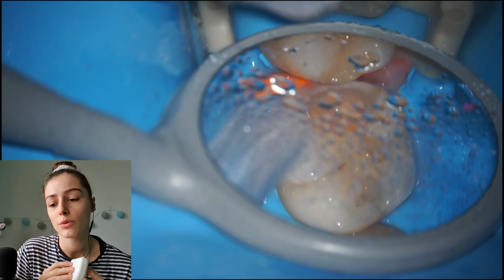ASMR - Ako vyzerá ošetrenie kazu? | šepkanie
Ahojte kamaráti,🙋‍♀️
žiadny stres, tento krát bude video bez nepríjemných zvukov z ambulancie. Budete počuť len moje šepkanie ako vám vysvetľujem, úplne laicky a jednoducho, čo vám robí zubý lekár, keď vy ležíte v kresle. V tomto videu vám ukážem ošetrenie zubného kazu. Myslím, že je celkom fajn vedieť, čo vám doktor vlastne robí a možno práve z tej nevedomosti máte často krát strach, čo ma veľmi mrzí. Musím povedať, že ja osobne som hrdá, že brigadujem ako zubná asistentka v ambulancií Dentologic s pánom doktorom Petríkom a pánom doktorom Kolárikom, pretože práve tam zákroky pacientom vysvetľujú a pacienti vždy vedia čo sa bude robiť. Lenže nie všetci majú takýchto doktorov, čo nijako nekritizujem, ale preto to chcem ukázať širšiemu okoliu. Vo videu hovorím naozaj jednoducho a základne informácie, ak by vás to zaujalo a chceli by ste vidieť ďalšie takéto videá, rada vám to vysvetlím podrobnejšie a odbornejšie.
Dobrú noc, Enny.💕

🎙BUY ME A MICROPHONE 🎙
Presnejšie som spustila zbierku na mikrofón BlueYeti, ktorý by som chcela kúpiť. Platforma posiela 95% príspevku autorovi (mne) a 5% si vezme sebe. Príspevok je dobrovoľný a nastavila som ho čo najnižšie, samozrejme je to dobrovoľné. Nečakám veľké čiastky, skôr to beriem ako výpomoc ku skoršiemu zakúpeniu.🙃

Pre tých, ktorí by chceli prispieť, ale platforma vám nevyhovuje alebo sa vám to zdá komplikované, nechám vám môj IBAN:

📍Počas zbierky nájdete vaše meno, ak sa nezaznačíte ako anonym, napísané v jednom z videí tu v popise.
📍Na konci zbierky, bude špeciálne video venované podporovateľom, kde poviem vaše meno, odkaz, ktorý mi necháte a na vyžiadanie váš obľúbený trigger.

💕Špecialne ďakujem za podporu:  Someone  💕
‼️Vyzbieraná suma na mikrofón BlueYeti: 87€

I appreciate it very much and look forward to it.